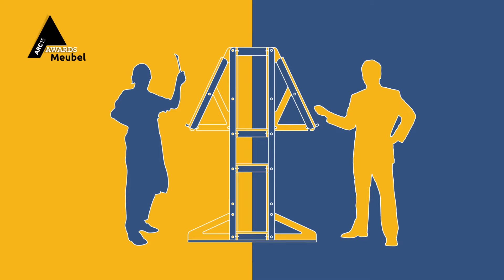ARC15 Meubel nominatie DEZK door Atelier to the Bone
Op 19 november 2015 zijn in het Energiehuis in Dordrecht de ARC15 Awards uitgereikt. In de zaal ook de diverse genomineerden van de diverse prijzen. Op deze film te zien: DEZK door Atelier to the Bone